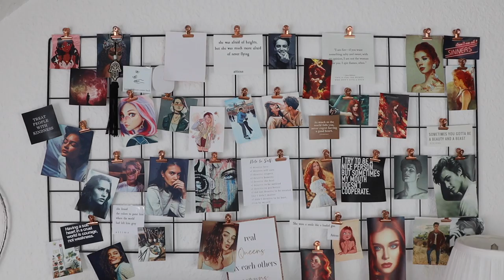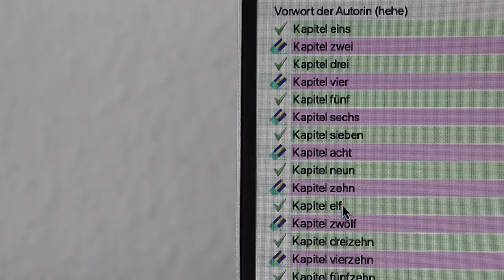COZY WRITING VLOG | Ich schreibe an meinem Buch & teile Inspiration✨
Mein allererster Writing Vlog ist hiermit online - ich bin so aufgeregt! Ich nehme euch beim Schreiben an meinem aktuellen Buchprojekt mit, teile einiges über meinen Prozess und meine Entwicklung als Schreiberin. Außerdem spreche ich über Figurenentwicklung, übers Bücher veröffentlichen, Umgang mit Kritik und die Ängste, die damit einhergehen. Ich hoffe sehr, die Einblicke gefallen euch und wir können uns so gegenseitig inspirieren und motivieren⭐️!

Auf diesem Kanal dreht sich einiges um Bücher. Ich möchte aber auch Content rund um das Schreiben, mein Studium, meine Reisen und alles, was mir sonst noch durch den Kopf geht, teilen. Es bedeutet mir viel, wenn du mich auf diesem Weg begleitest!

Lots of virtuelle Umarmungen :)💫

MUSIK
♪ Rose (Prod. by Lukrembo)